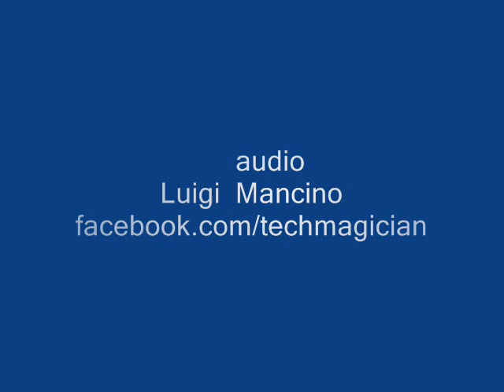live2corale "shalom" castello del matese 28122011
by Luigi (techmagician) Mancino